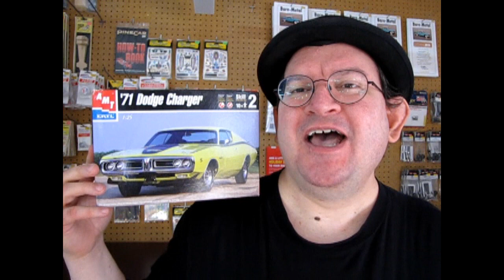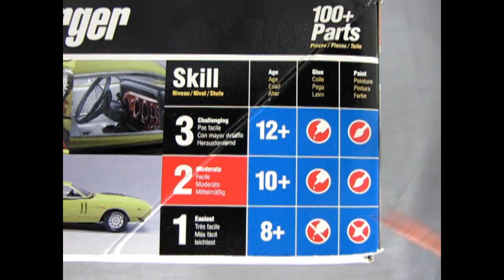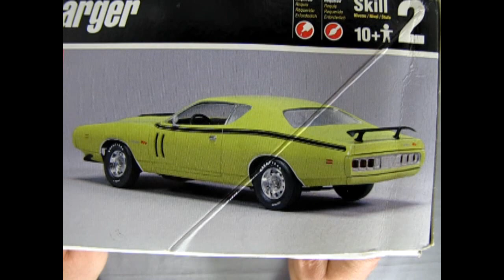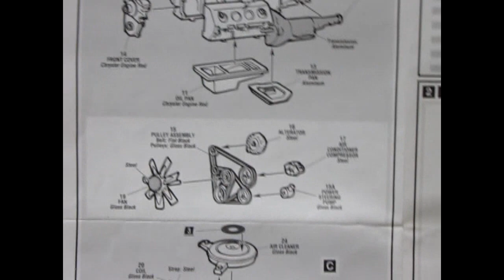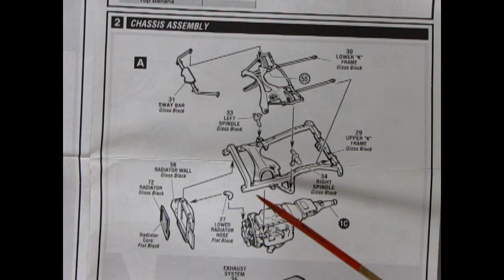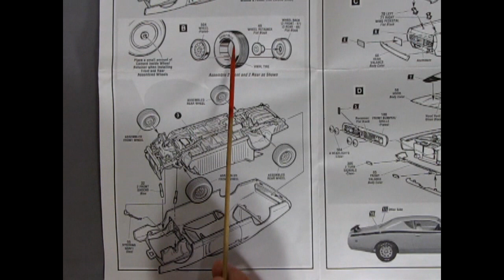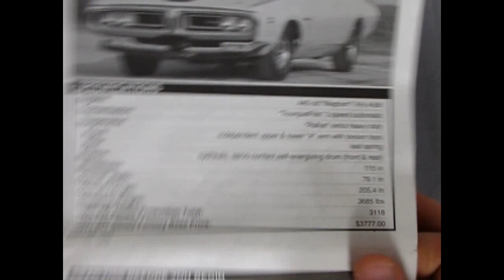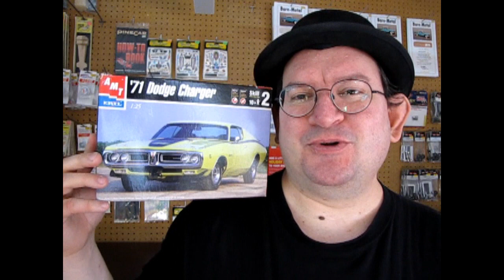Model Car Garage - The 1971 Dodge Charger R/T By AMT/ERTL - A Model Car Unboxing Video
The third generation Charger, characterized by a new split grille and more rounded "fuselage" bodystyle, was introduced in the 1971 model year. On today's Monster Hobbies Model Car Garage we will be looking at The 1971 Dodge Charger R/T By AMT/ERTL. This is a model car unboxing video.

Shared by the Plymouth B-body, the Plymouth Satellite Sebring and Road Runner, the interiors were like those of the E-body. The hidden headlights were now optional. A rear spoiler and a "Ramcharger" hood were new options. This hood featured a pop-up scoop mounted above the air cleaner controlled by a vacuum switch under the dash. On Plymouth Road Runners it was called the "Air Grabber" hood, and it was previously used on the Coronet R/T and Super Bee.

Dodge also merged its Coronet and Charger lines. From 1971, all four-door B-bodies were badged as Coronets and all two-door B-bodies as Chargers. Thus for one year only, the Super Bee became part of the Charger lineup, after which it was discontinued. From 1971 to 1974, Charger models used the Coronet's VIN prefix of "W".

Several other models were carried over from 1970, including the 500, R/T, and SE. Sales of the R/T declined due in part to higher insurance costs and gasoline prices. A total of 63 Hemi RTs were built that year, marking its last appearance in any production car, and 2,659 with other engines. The 1971 model year was also the last for the 440 Six-Pack engine, which could still be mated to a Hurst 4-speed transmission, as well as the automatic. In the Super Bee's final year, the 340 became a $44 option over the standard, low-compression 383. The "Hi-Impact" colors were discontinued after the 1971 model year; with a 1971-only "Citron Yella".

The 1971 Dodge Charger R/T By AMT/ERTL first came out in 2000 and was part of the newly created model kits designed to compete with Revell, Monogram, and Lindberg in their quest to build models on the same level as Tamiya Japan.

From 2000 to 2006, this kit had 5 re-issues in totally different boxes! (This one is from 2000) The mold took a rest from 2006 until 2010 and it reappeared under the Round2 banner and again in 2018ish in a "Dirty Donny" box.

The 1971 Dodge Charger R/T By AMT/ERTL includes a 25 piece factory stock 440 4bbl carburetor engine with another 7 optional engine parts to dress up the engine bay.

The interior consists of 10 parts made up of separately molded pieces including door panels, dashboard, steering wheel, front and rear bench seats with head rests, floor pan and column shifter.

The undercarriage, suspension and chassis are also amazing.

You will love building this kit.

FEATURES:
1/25 scale, skill 2 for ages 10+
Length - 8"
100+ Pieces
Highly detailed chassis and 440 Magnum cubic inch engine.
Authentic factory stock detailing decals and custom stripes
Molded in light grey, clear and transparent red with chrome plated parts and black vinyl tires
Paint and cement required, but not included.

If you have built this model kit before, please show us your pictures on our Facebook

You may ask yourself "Where can I purchase the 1971 Dodge Charger R/T By AMT/ERTL?".